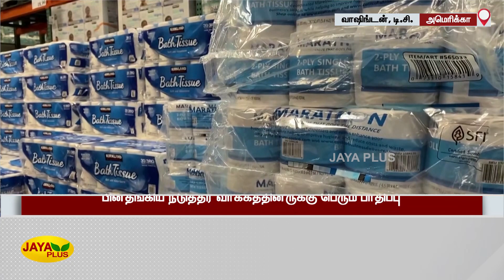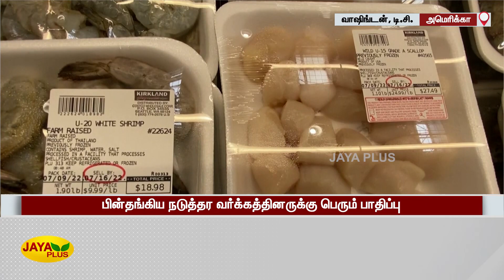அமெரிக்‍காவில் தொடர்ந்து அதிகரித்து வரும் விலைவாசி | America | Price Rise